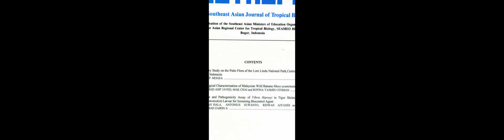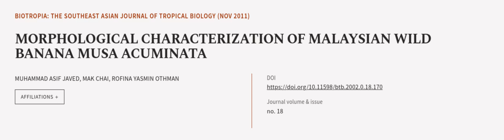MORPHOLOGICAL CHARACTERIZATION OF MALAYSIAN WILD BANANA MUSA ACUMINATA | RTCL.TV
### Keywords ###

### Article Attribution ###
Title: MORPHOLOGICAL CHARACTERIZATION OF MALAYSIAN WILD  BANANA MUSA ACUMINATA
Authors: MUHAMMAD ASIF JAVED, MAK CHAI ,and ROFINA YASMIN OTHMAN
Publisher: SEAMEO, BIOTROP
DOI: 10.11598/btb.2002.0.18.170

### Video Timestamps ###
0:00:00 - Summary
0:01:07 - Title
0:01:14 - Outro
0:01:18 - End